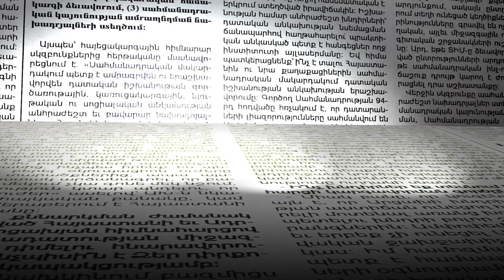Մանե Թանդիլյանը վատառողջ է. նա վայր դրեց պատգամավորական մանդատը